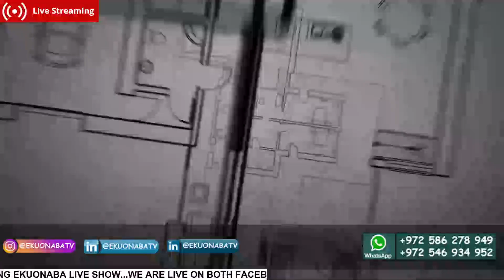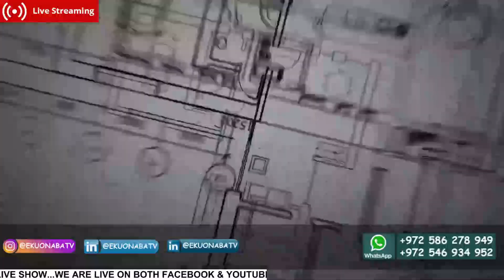🔥🔥🔥Amakye Dede EXPOSE Atta Ghana Boy over Akodaawesewa Recording! wahala dey cum 😮😮